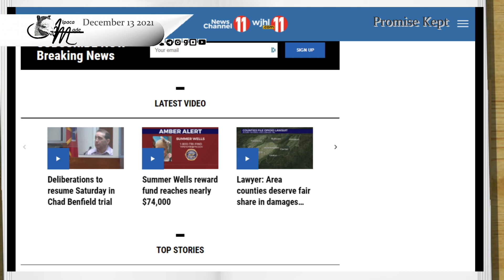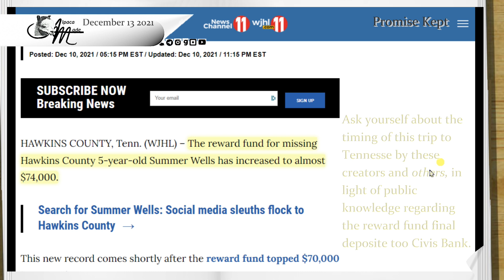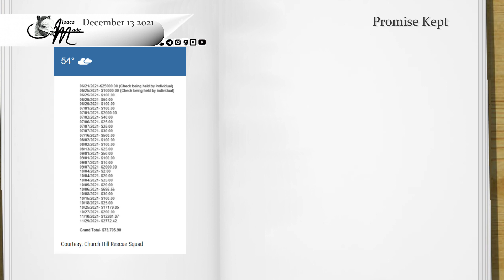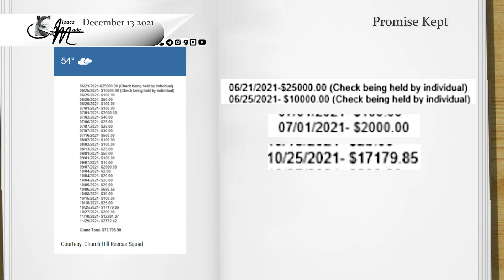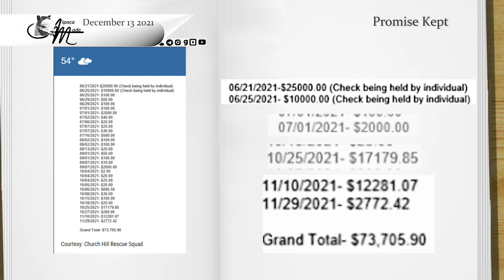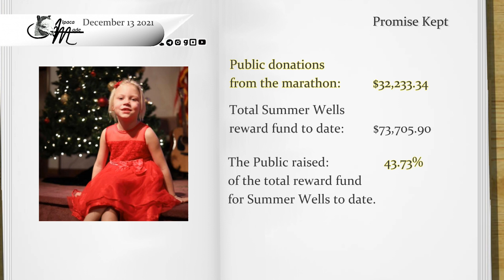Promise Kept | Alpacamade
The Church Hill Rescue Squad reward fund to FindSummerWells total has increased again as a result of the final deposit from the Public marathon being received at Civis Bank